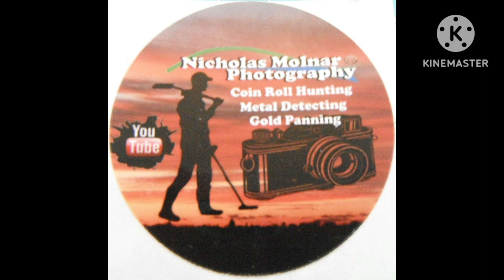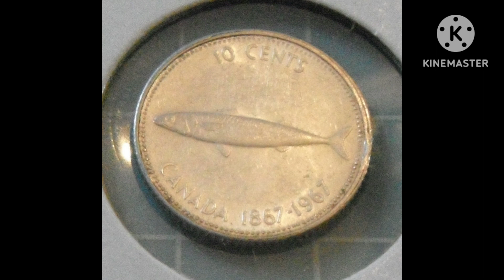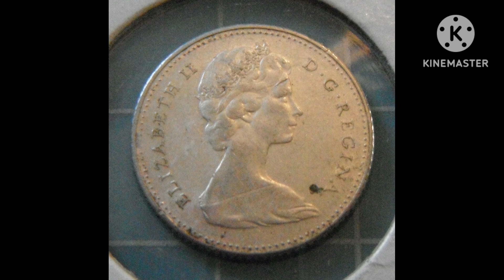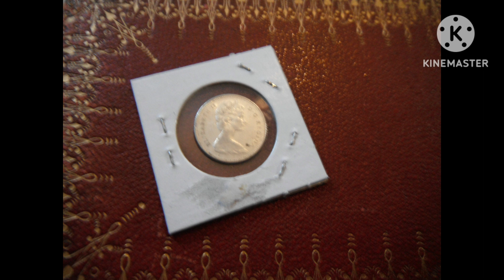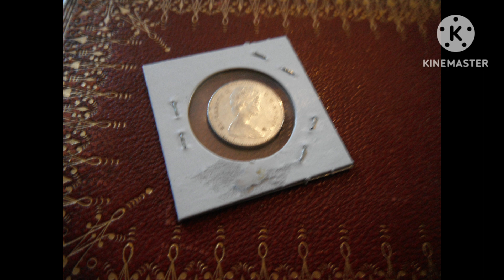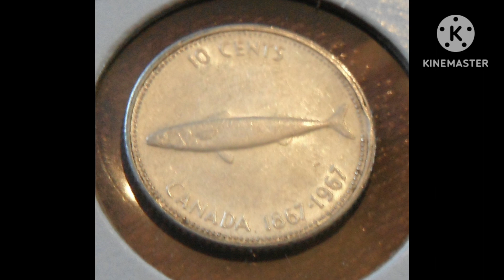1967 Canada Centenary of Confederation Commemorative Silver Dime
Queen Elizabeth II 1967 Canada Centenary of Confederation Commemorative Silver Dime from @SuperNmolnar

Minted at The Royal Canadian Mint, Ottawa & struck in 0.500 silver with an ASW of 0.0375oz.

Please check out @SuperNmolnar's channel.